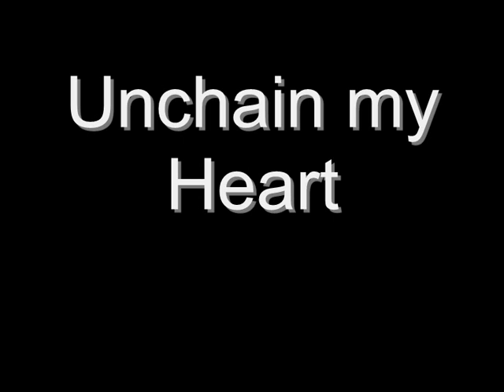Unchain my Heart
Unchain my Heart performed by The Eminents. "Unchain My Heart" is a song written by Bobby Sharp and recorded first in 1961 by Ray Charles and in 1963 by Trini Lopez and later by many others. Sharp, a drug addict at the time, sold the song to Teddy Powell for $50. Powell demanded half the songwriting credit. Sharp later successfully fought for the rights to his song. In 1987, he was also able to renew the copyright for his publishing company, B. Sharp Music.

The song was a hit for Charles when released as a single in late 1961. The Eminents covered it in 2012. The Eminents are: Tomas Rehn: vocals, guitar, harmonica, B3; Mats Eriksson: saxaphone, vocals, piano; Bjarne Petersen: double bass; Niklas Bergman: vocals, guitar; Lars Lindell: drums; Eva Carlsson: trumpet.